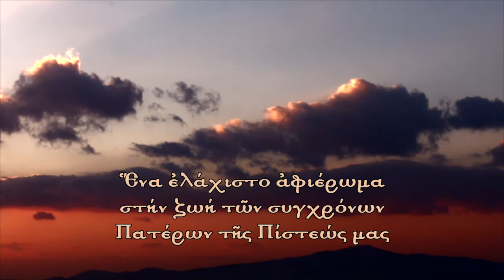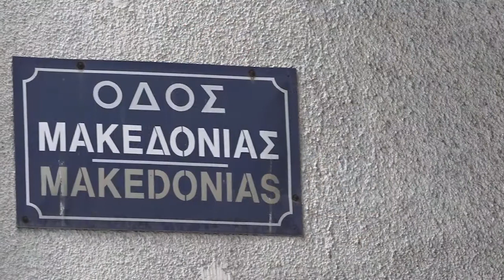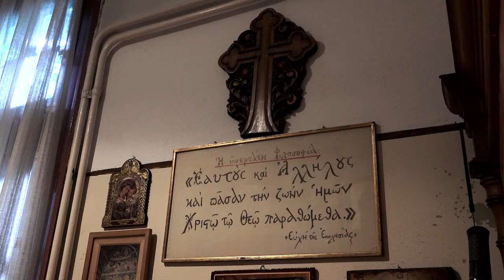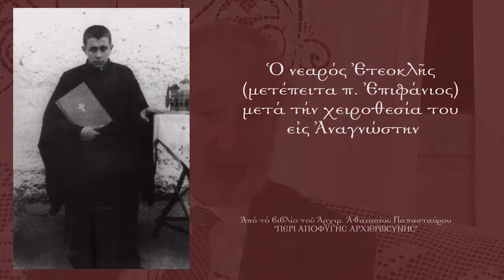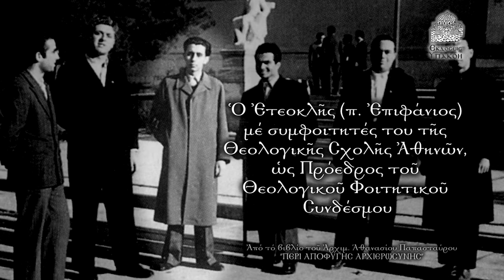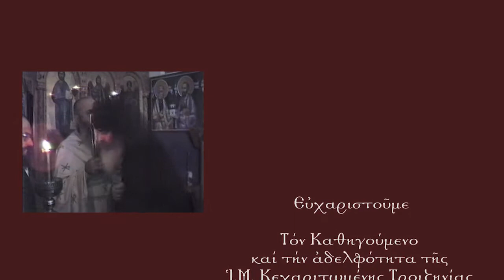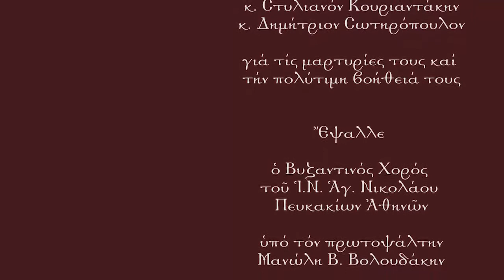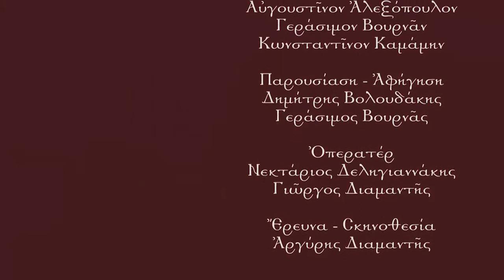Η ΕΚΔΗΛΩΣΗ ΤΩΝ ΕΚΔΟΣΕΩΝ "ΥΠΑΚΟΗ" ΓΙΑ ΤΟΝ π. ΕΠΙΦΑΝΙΟΝ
Το βίντεο της δημόσιας προβολής του αφιερώματος στόν π. Επιφάνιο Θεοδωρόπουλο που έγινε στο Κέντρο Ρουμελιωτών στις 5 Νοεμβρίου 2017.

 Ἡ προβολή πού ἔγινε στήν Ἐκδήλωση τοῦ Ἱ.Ναοῦ Ἁγίου Νικολάου Πευκακίων καί τῶν Ἐκδόσεων ΥΠΑΚΟΗ γιά τόν Σύγχρονο Πατέρα τῆς Ἐκκλησίας μας π. Επιφάνιον Θεοδωρόπουλον, τήν Κυριακή 5 Νοεμβρίου 2017, στό ΠΝΕΥΜΑΤΙΚΟ ΚΕΝΤΡΟ ΡΟΥΜΕΛΙΩΤΩΝ. Προσῆλθαν , ὡς ἐκπρόσωπος τοῦ Μακαριωτάτου Ἀρχιεπισκόπου κ. Ἱερωνύμου τοῦ Β’ ὁ Πρωτοπρ. π. Θωμᾶς Συνοδινός, ὡς ἐκπρόσωπος τοῦ Πανοσιολ. Πρωτοσυγκέλλου τῆς Ἱ.Ἀρχιεπισκοπῆς Ἀθηνῶν, ὁ Ἀρχιμ. π.Ἐπιφάνιος Ξυγγῶρος, ὁ Διευθυντής τοῦ Προσωπικοῦ Γραφείου τοῦ Μακαριωτάτου Ἀρχιμ. π. Χρυσόστομος Παπαθανασίου,  ὁ Πνευματικός τῆς Ἱ.Μονῆς ἁγίου Ἰωάννου Μακρυνοῦ, πρωτοπρ. π. Παῦλος Παυλίδης, οἱ Καθηγηταί Πανεπιστημίου Πρωτ. π. Γεώργιος Μεταλληνός,  κ. Δημ. Κουτρούμπας (Πρόεδος τοῦ Πνευματικοῦ Κέντρου Ρουμελιωτῶν), ὁ Καθηγητής τῆς Θεολογικῆς Σχολῆς τοῦ Πανεπιστημίου Ἀθηνῶν κ. Βασίλειος Γαἱτάνης, οἱ Ἀρχιμανδρῖται π. Ἱερόθεος Ἀργύρης, π. Ἰωάννης Κωστώφ, π. Ἀθανάσιος Παπασταύρου, ὁ κατά σάρκα ἀδελφός τοῦ π. Ἐπιφανίου κ. Πολυνείκης Θεοδωρόπουλος, ὁ ὀδοντίατρος κ. Δημήτριος Σωτηρόπουλος, πλῆθος Κληρικῶν, ἐκπαιδευτικῶν, στρατιωτικῶν, συνολικά πλέον τῶν  600 ἀτόμων.

    Πρό τῆς προβολῆς, Προλόγισε ὡς οἰκοδεσπότης ὁ πρωτ. π. Βασίλειος Βολουδάκης καί ἀνέγνωσε χαιρετισμόν τοῦ Σεβασμ. Μητροπολίτου Φιλαδελφείας Μελίτωνος Συνοδικοῦ τῆς Πατριαρχικῆς Συνόδου  τῆς Κωνσταντινουπόλεως.  Ἐν συνεχεία,  ἀπηύθυνε χαιρετισμόν ὁ ἐκπρόσωπος τοῦ Μακαριωτάτου, πρωτοπρ. π. Θωμᾶς Συνοδινός.  Ἡ προβολή διήρκεσε 2 ὧρες καί 17 λεπτά καί καθήλωσε τούς παρισταμένους.

Στό τέλος τῆς προβολῆς, συνεχάρη τήν ἐκδήλωση μέ συγκίνηση ὁ ἀδελφός τοῦ π. Ἐπιφανίου, κ. Πολυνείκης Θεοδωρόπουλος